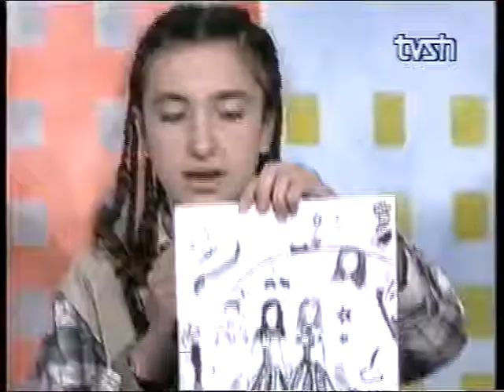Emision për fëmijë: Takim me shkrimtarin për fëmijë Petraq Zoto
Drejton emisionin: Manjola Lloja Bushati
Autori i ftuar në studio: Petraq Zoto
Gazetar: Luljeta Tabaku, Elizabeta Kamberi
Në reportazh (aktivitet i Qendrës Kombëtare të Kulturës për Fëmijë për promovimin e veprës së shkrimtarit për fëmijë Petraq Zoto): Sokol Jakova, Dionis Bubani, Tatjana Nuri, Skënder Hasko, Petraq Zoto, Teodor Laço, Jorida Meta Marsi, Anton Papleka, Irfan Lulo
Të ftuar në studio: Jeta Deda, Ami Narazani, Laureta Halilaj